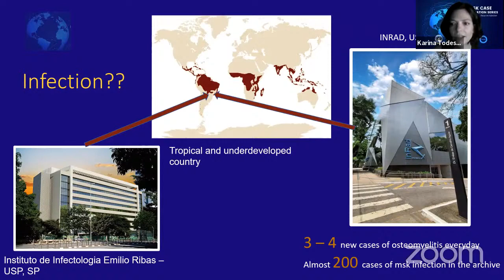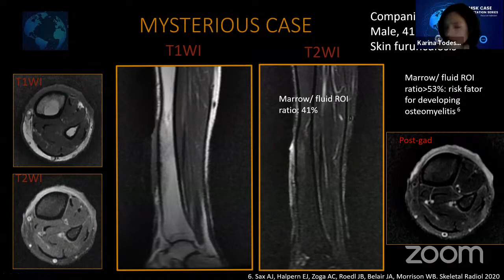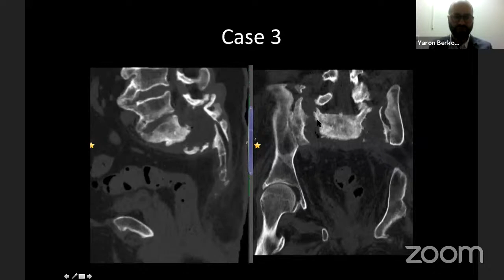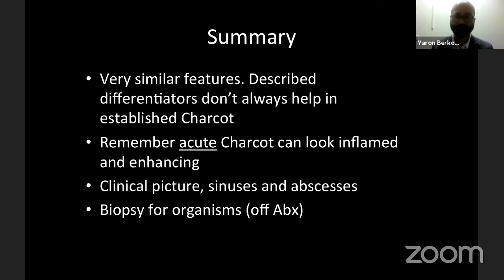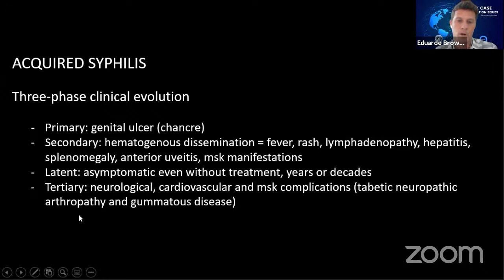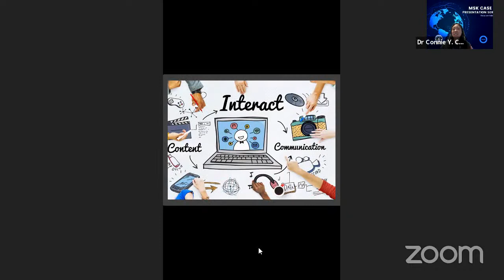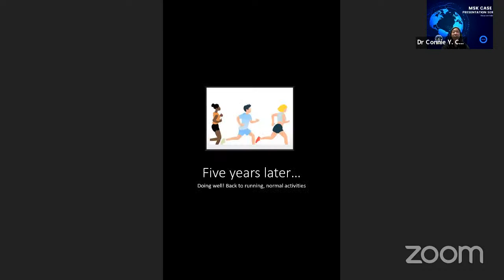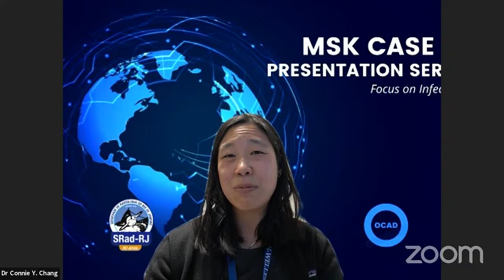MSK Case Presentation Series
Focus on infection